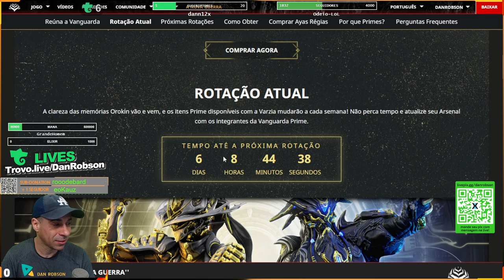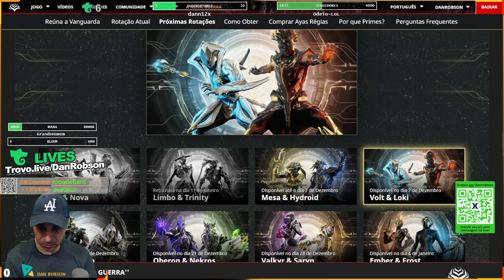CHEGOU !! MESA PRIME E HYDROID PRIME !! Disponível até 7 de Dezembro venha para Warframe !!